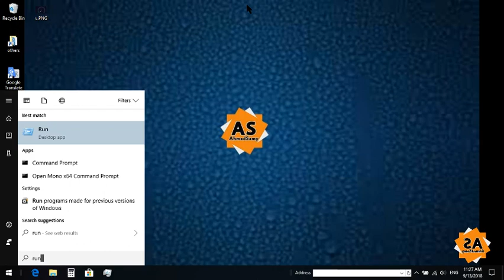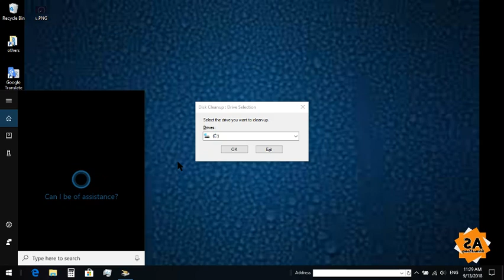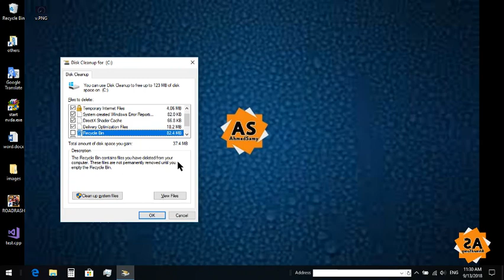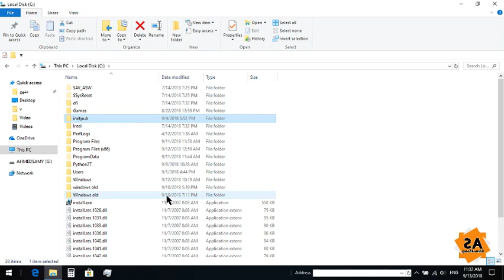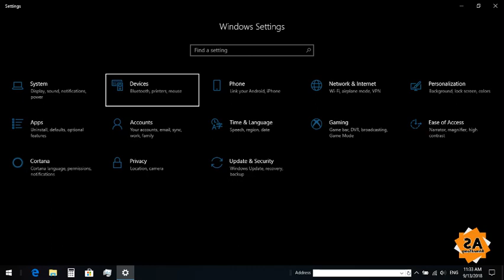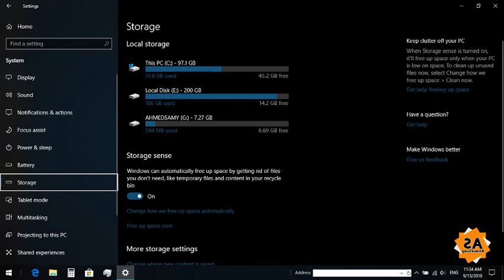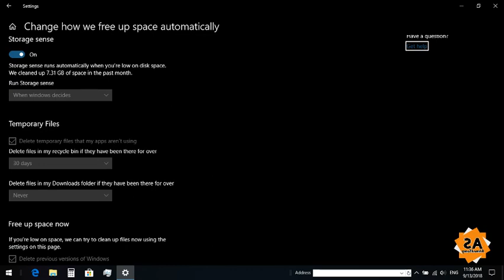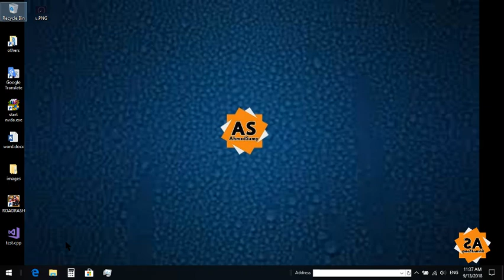حل مشكلة أمتلاء القرص C بدون برامج الطريقة الشاملة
أوامر قائمة run
temp
%temp%
كلمات البحث
disk clean up
أذا أعجبك المحتوى فلا تنس ضغط زر الأعجاب والأشتراك في القناة ليصلك كل جديد وفعل الجرس وترك رأيك أو سؤالك في تعليق